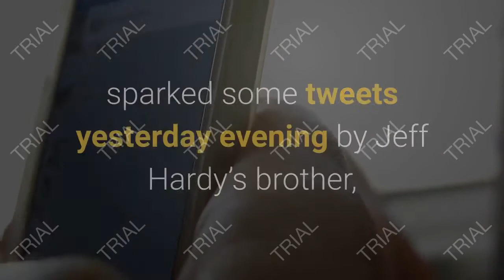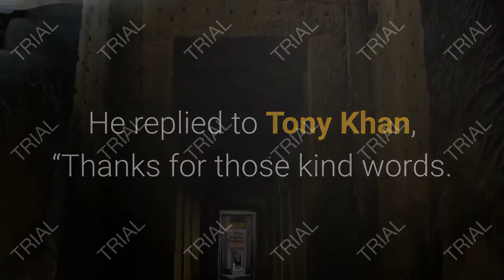Matt Hardy & His Wife Possibly Respond to Jeff Hardy Segment, Matt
wrestling /News– As noted, Friday Night Smackdown on FOX had a very controversial start. WWE started off the show with a storyline where it appeared Jeff Hardy was involved in a drunken hit-and-run with Elias. Hardy was “arrested” by police before he was released later on after passing his sobriety tests. Not long after the segment aired, Matt Hardy and Reby Hardy posted some noticeable comments on social media. It appeared that the segment, which seems to be directly based on Hardy’s past issues with substance abuse, sparked some tweets yesterday evening by Jeff Hardy’s brother, former WWE Superstar Matt Hardy, and Matt’s wife, Reby. It’s being speculated that Reby Hardy writing, “I’m throwing my TV out,” was in response to the segment. The tweet was posted not long after the segment would’ve initially aired during the FOX Network broadcast. Additionally, Matt Hardy wrote a short time later after his wife’s initial tweet, “Just to reiterate.. I’m happy to be working at @AEWrestling for @TonyKhan on Wednesdays.”AEW President Tony Khan was appreciative of the praise by Matt Hardy. He later responded to the elder Hardy brother on social media, writing, “You’re one of the greatest pros I’ve worked with across sports, what a privilege it is to spend Wednesdays with you. Thank you for everything you do for AEW, our fans & staff & your fellow wrestlers weekly, as you not only lead by example but are so generous with your time & mind.”This led to more praise from Matt Hardy. He replied to Tony Khan, “Thanks for those kind words. You’ve created an amazing, positive, supportive environment that I am SO proud to be a part of. I’ll give you, the talent & every @AEWrestling employee my best across the board. Thank you for the opportunity to be that great pro, @TonyKhan. ImWithAEW” You can view the tweets they exchanged below.